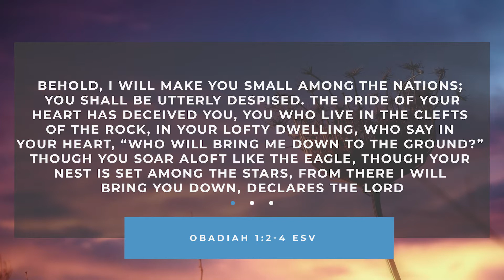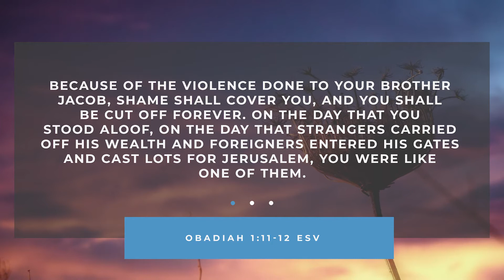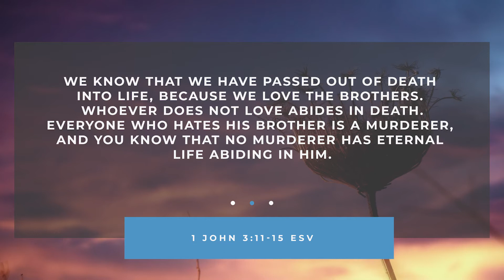June 16, 2021 - Wednesday Service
Tonight we hear What The Bible Says About Obadiah.
God bless!